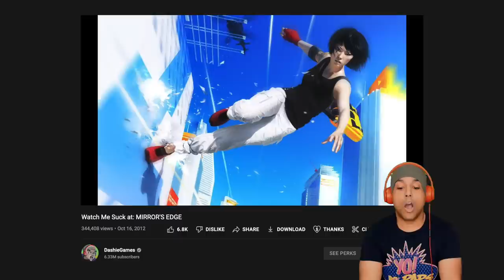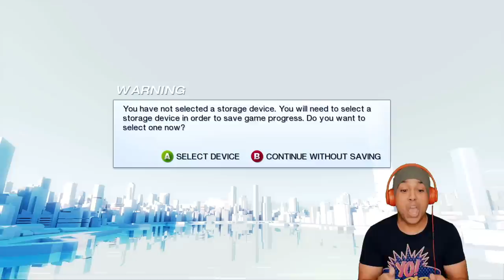IT'S BEEN 10 YEARS!!! AND THIS IS STILL HARD PAUSE!!